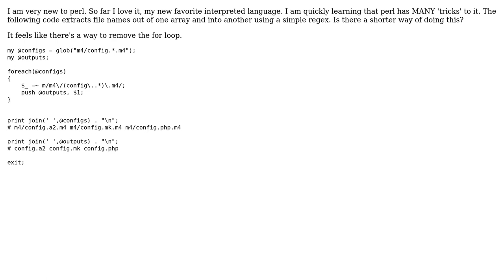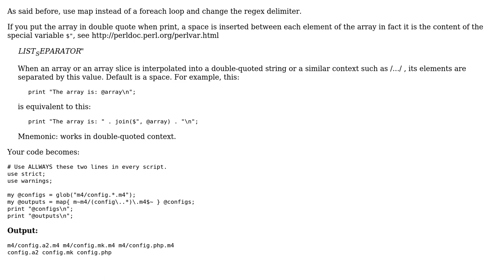Code Review: Extracting parts of filenames from an array (2 Solutions!!)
Code Review: Extracting parts of filenames from an array

With thanks & praise to God, and with thanks to the many people who have made this project possible! | Content (except music & images) licensed under CC BY-SA | Music | Images & others | With thanks to user Toto user mdfst13 user Dellowar user 200_success and the Stack Exchange Network Trademarks are property of their respective owners. You are responsible for your own actions.